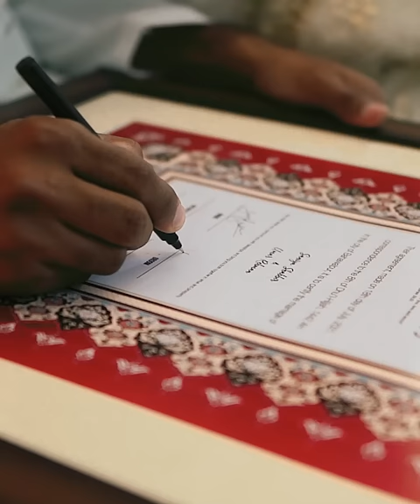Sanniya & Umar intimate Nikkah Highlights 2021